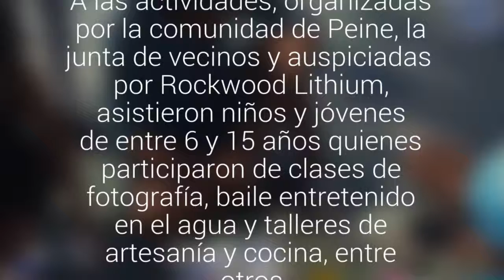Más de 50 niños y adolescentes de Peine disfrutaron de un verano recreativo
A las actividades, organizadas por la comunidad de Peine, la junta de vecinos y auspiciadas por Rockwood Lithium, asistieron niños y jóvenes de entre 6 y 15 años quienes participaron de clases de fotografía, baile entretenido en el agua y talleres de artesanía y cocina, entre otros.